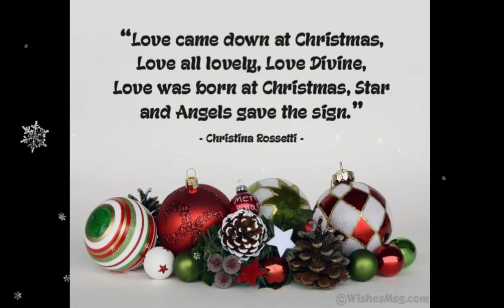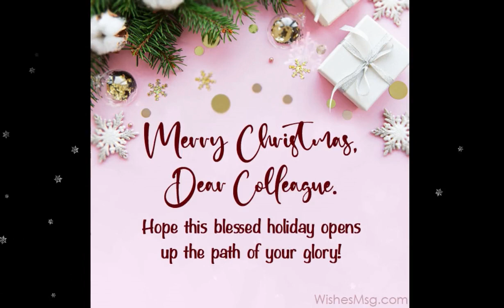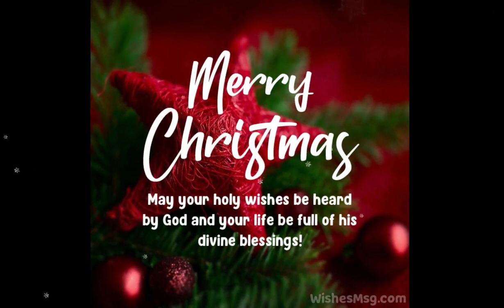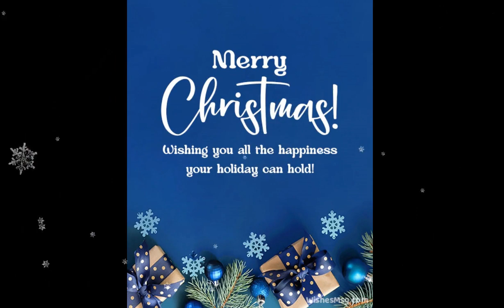Beautiful Christmas Wishes | Beautiful Christmas Message | christmas quotes | christmas wishes card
Hi! I’m Ayon Livistom Form SRI LANKA . On my channel, you will find FREE VIDEO BACKGROUNDS .
All are the Projects is Free © Copyrights so that you can use for your Projects & etc
Our Videos are totally Free Available, and not for sale

❤️❤️❤️ You can help us continue this Free service by making a DONATION ❤️❤️❤️

🛑🛑🛑Want to use this videos? Please put this in your video description:🛑🛑🛑
👉Motion Graphics provided by  NOYA STUDIO

E MAIL         :

Warning ❗❗❗❗
Uploading the videos of this youtube channel to another youtube channel without using it is a punishable offence.
Note that it is not a mistake to use this video for any Projects & Videos and upload it again to your YouTube channel.